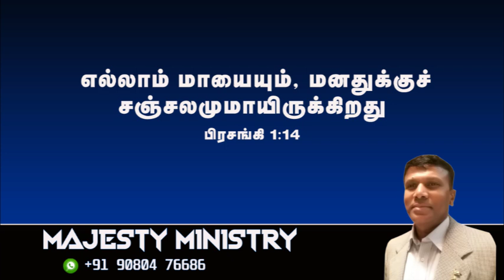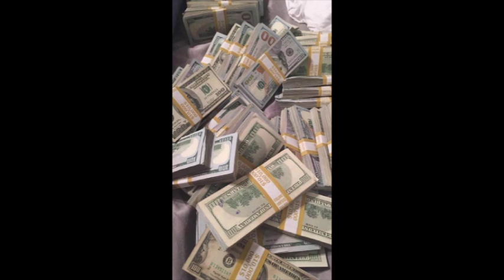" All is vanity and vaxatiin of spirit "25 - 9 - 24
" All is vanity and vaxatiin of spirit "
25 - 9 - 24